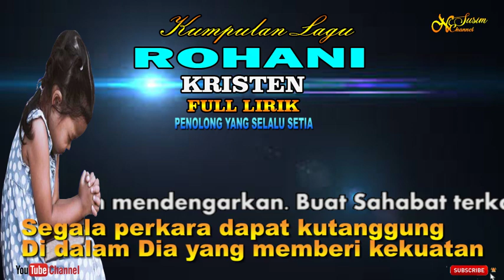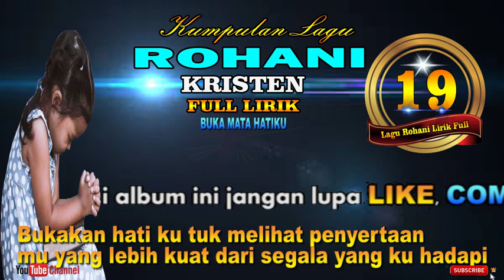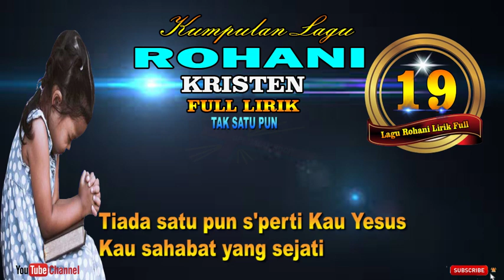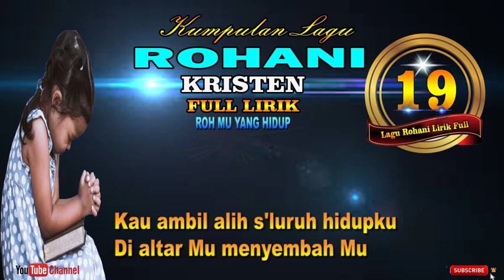19_Lagu_Rohani_Kristen_ Terbaru_ Full_ Lirik _2019